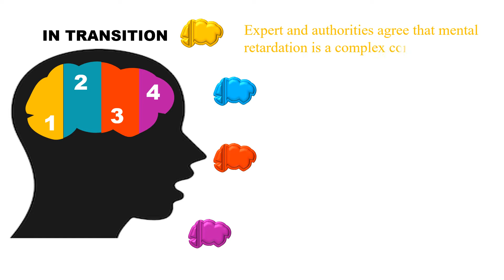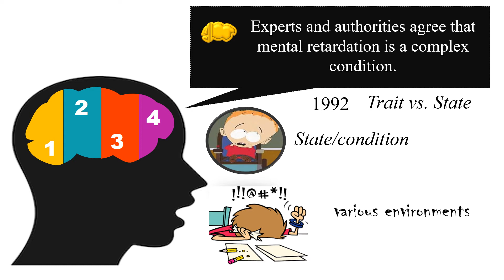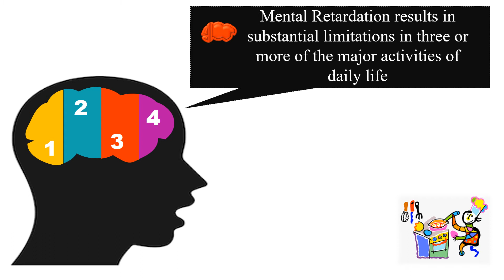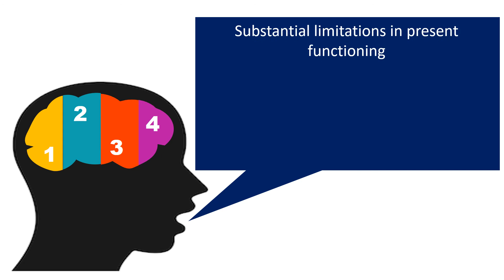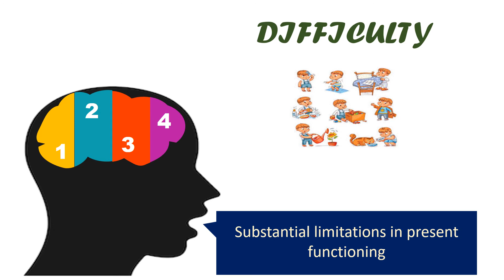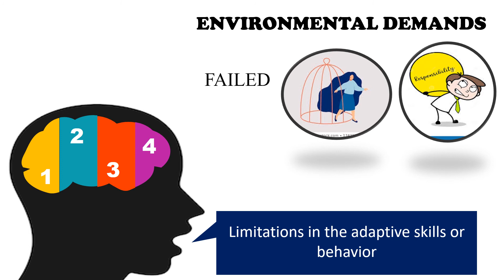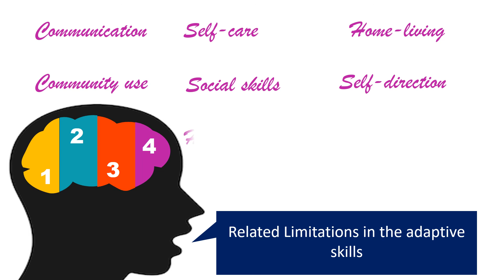What is Mental Retardation? Perspectives of Mental retardation.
This video explains the perspectives of mental retardation based on the
American Association on Mental Retardation (AAMR). It highlights the definition of mental retardation as substantial limitations in present functioning. It is characterized by significantly sub-average intellectual functioning, existing concurrently with related limitations in adaptive areas.

Note: The content details are not mine. These are sourced from:
Introduction to Special Education  First Edition Book
Teresita G. Inciong
Yolanda S. Quijano
Yolanda T. Capulong
Julieta A. Gregorio
Adelaida C. Gines